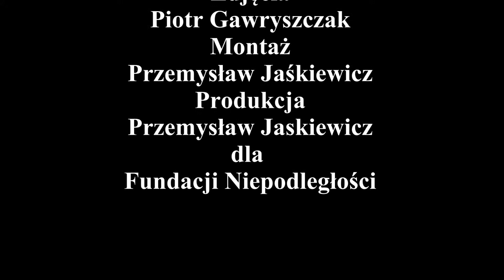Nagroda Kustosz Pamięci Narodowej dla Anatola Sulika